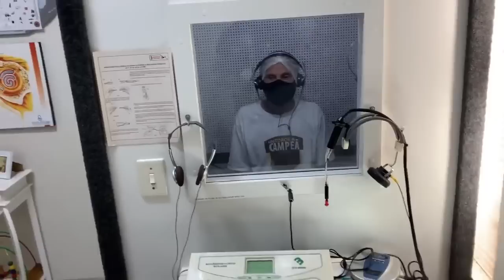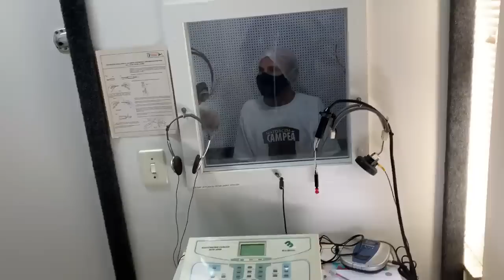EXPLICANDO O CASO DO VOVÔ